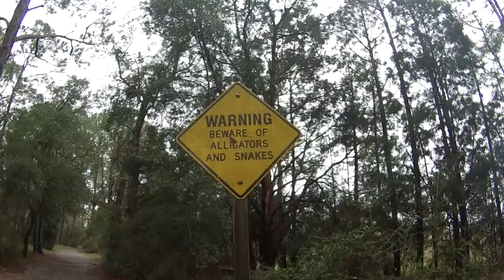first time Mountain biking in years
Mountain biking in Daphne Alabama